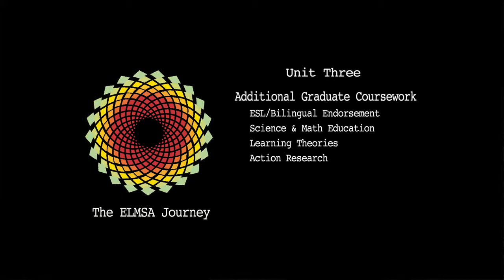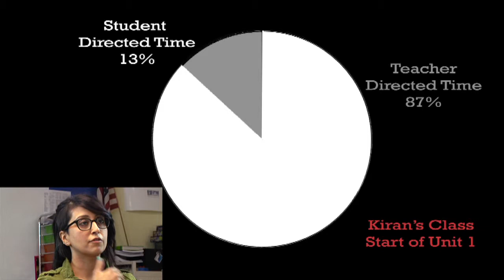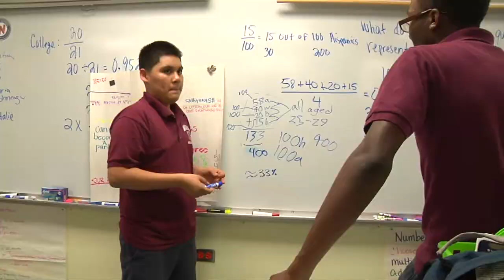What Is ELMSA v7